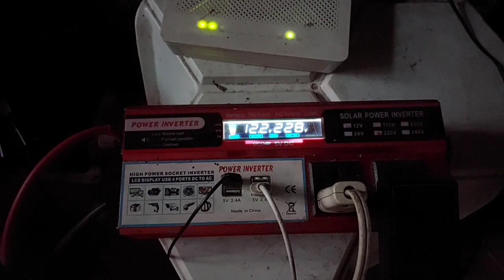KAPRI MAG PAKITA KAYO😅